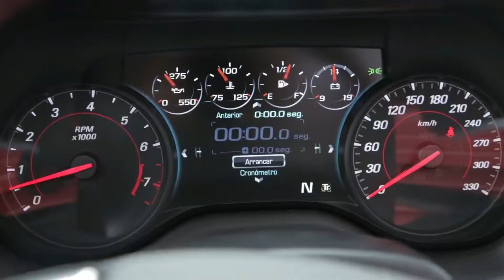CONTACTO: CHEVROLET CAMARO CABRIO SS (PARTE I)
Durante el lanzamiento del Chevrolet Camaro Cabrio SS tuve la posibilidad de conducirlo durante un par de vueltas al circuito Nº 7 del Autódromo de Buenos Aires. Aquí, más info del deportivo.